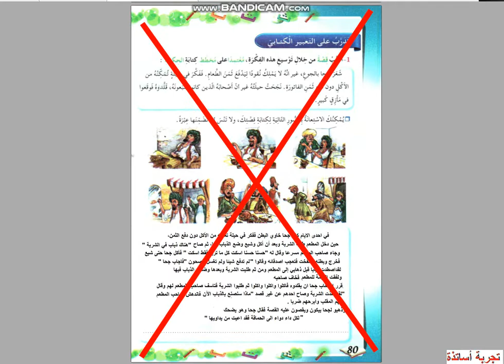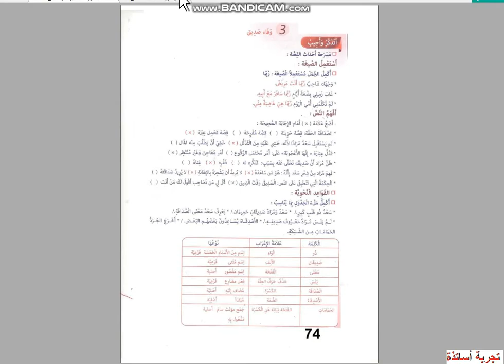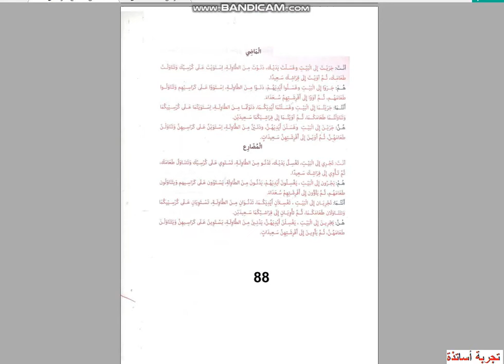الخامسة إبتدائي ،لغة عربية، المقطع السابع الحصة رقم 21ه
حل المقطع 7 و8 في نشاطات العربية للسنة الخامسة 2020